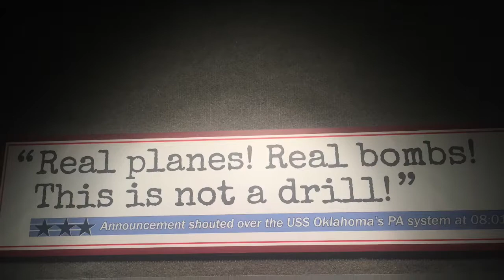Time In A Bottle